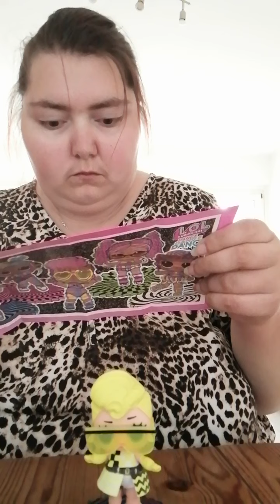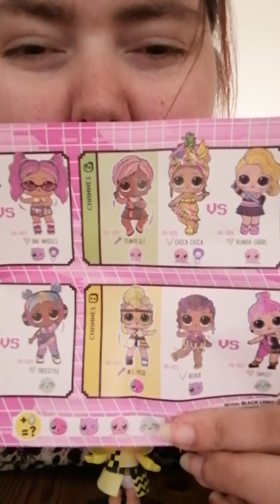LOL surprise dance dance dance Unboxing Part 2! M.C POSE Rapp.❤️